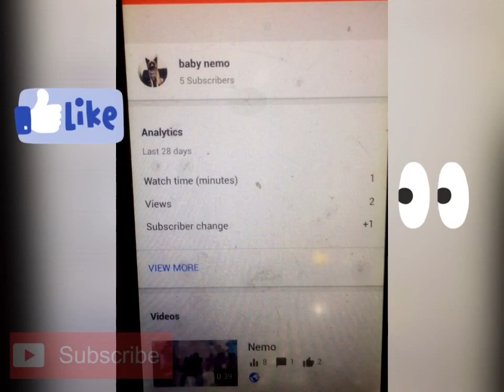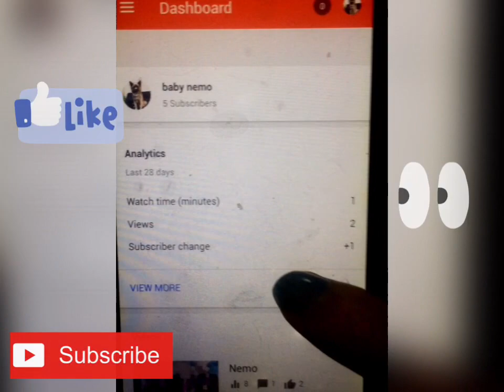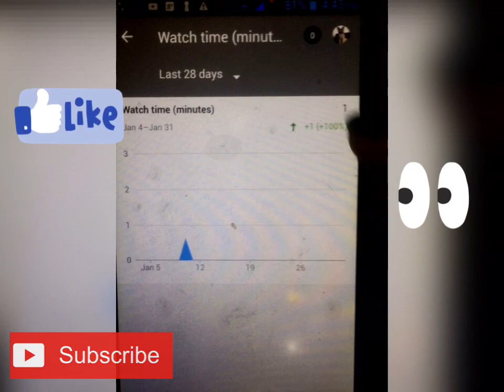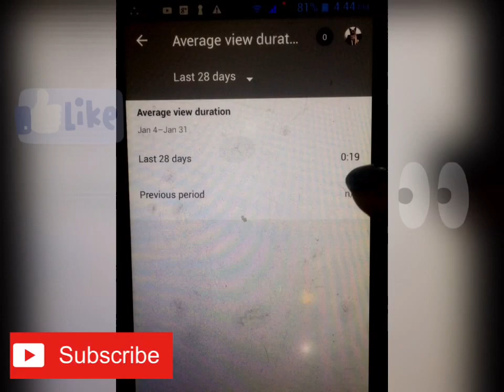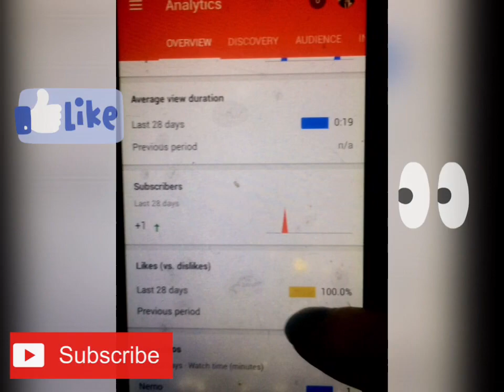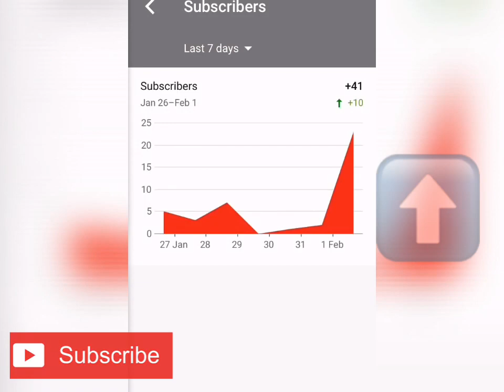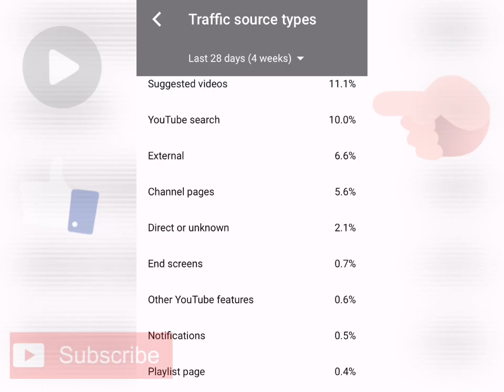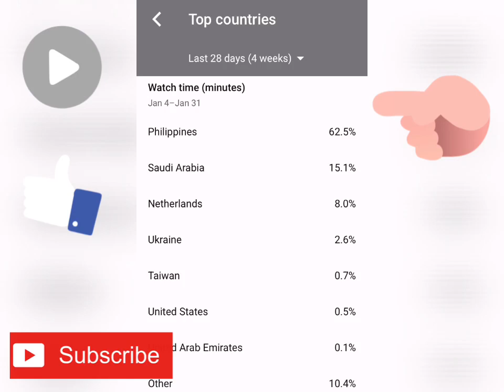HOW TO USE YOUTUBE STUDIO APP? (for small scale youtubers)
Another tip on how to get 1k subscribers in less than a month:

How to see watch time on youtube studio
How to know how many unsubscribe to your channel
Paano gamitin ang youtube studio app
Paano makita ang total watch time
Paano makita total watch hours
Paano malaman ilan ang unsubscribe
Paano malaman kung may nanunuod sau
Retention rate

Always remember that not all times that the number of subscribers, views, watch time on your channel and on youtube studio app synchronizes, magkaiba sila ng result minsan dahil i validate pa ang views at subs before magreflect sa youtube studio app.

This video is applicable for small scale youtubers who only uses mobile phones in vlogging and accessing youtube studio app.

Youtube studio app shows our channel’s
Progress and statistics and earnings.